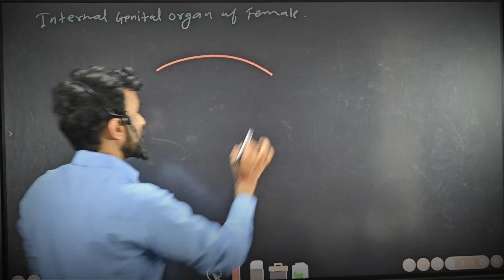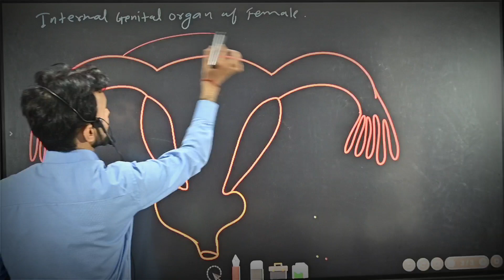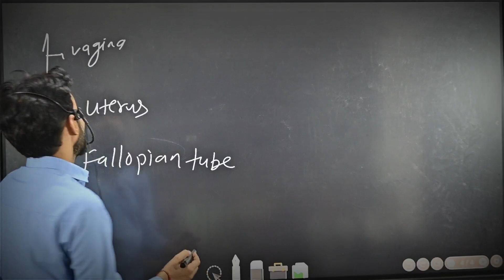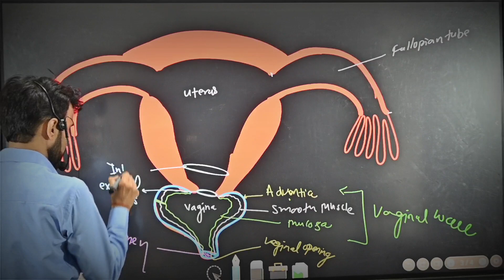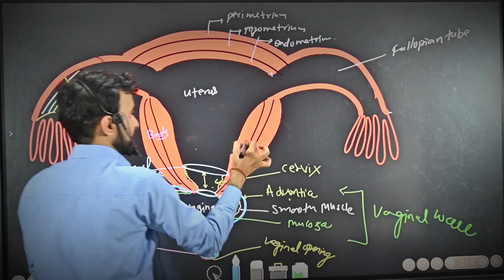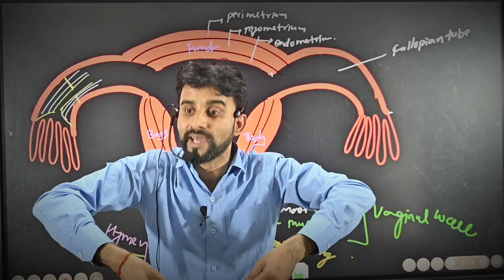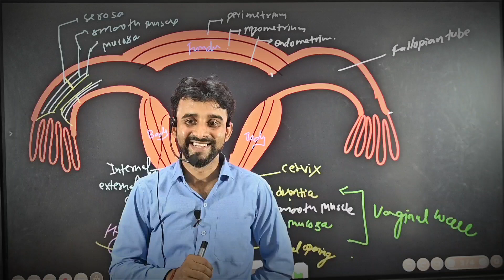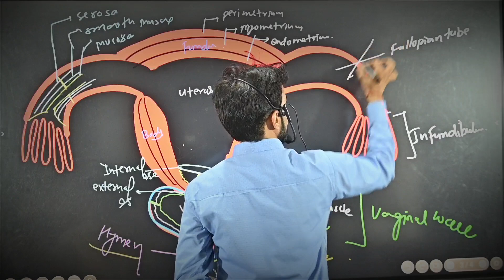मादा जनन तंत्र का सचित्र वर्णन L-9 Internal structure of Female Reproductive system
internal structure of female reproductive system,
how to draw internal structure of female reproductive system,
internal genital organs of female reproductive system in telugu,
internal genital organs of female reproductive system tamil,
female reproductive system structure,
female reproductive system structure & function